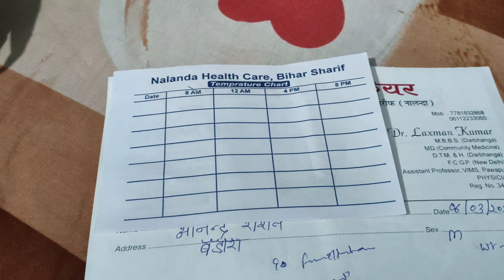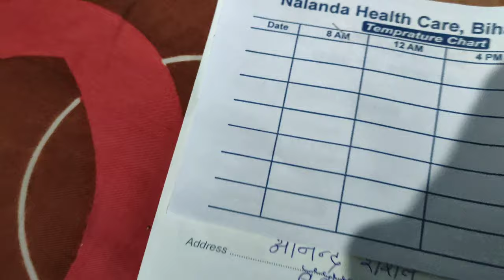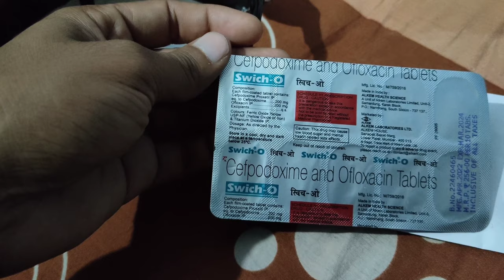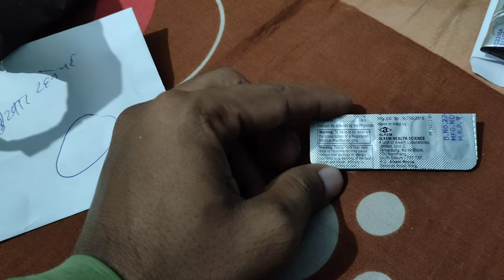Happy Holi 2023♥️ || Mera 2023 Ka Holi Barbad Ho Gya😭 || Mr Gloo Yt Vlogs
happy holi
happy holi images
happy holi photo
happy holi dj song
happy holi 2023
holi shayari
holi status
holi sad shayari
holi shayari status
vijay riya vlogs
vijay riya
vlog
vlogs
funny vlog
vlog video
daily vlog
new vlog video
daily vlogger
daily vlogs india
daily vlogs
Hindi vlogs
gareebmsvlogs
gareebmsvlog
Uttarpradesh vlog
Village vlog
Village food
mrglooyt
Gareebmsgaming vlogs
Gareebmsvlogs
Gareebmsgaming vlog
Gareebmsgaming lifestyle
Gareebmsgaming new vlog
Gareebmsgaming vlogs

Wish you all happy holi doston. Aap sabhi ko Mr Gloo Yt Vlogs ki taraf se Holi ki bahut sari subhkamnayen